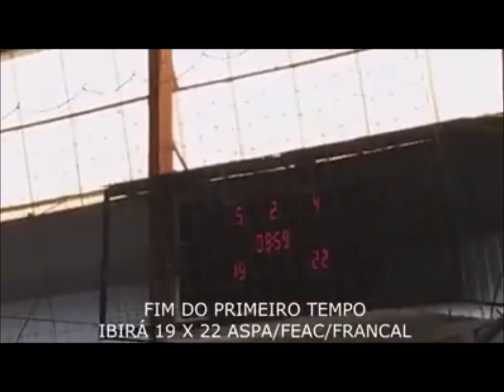Anthony Silva - Armador Sub - 14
Posição: Armardor
Idade 14
Altura 1.73

Campeonatos 2018
* Campeão sub 14 regional
* Campeão jornada sub 14
* Vice campeão monte Líbano sub 15
* Vice campeão regional sub 17
* Terceiro lugar liga Ribeirão Preto
* Terceiro lugar interliga
* Cestinha do campeonato Monte Líbano com média de 26 por
jogo